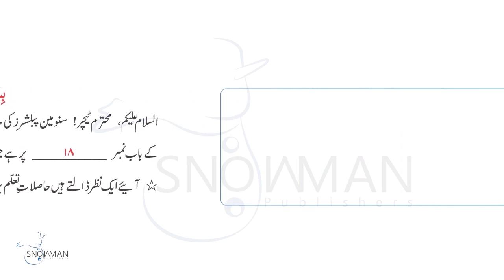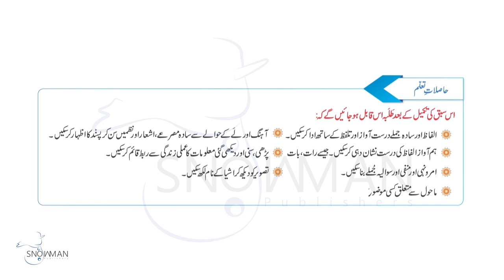Urdu Class 2 Apna Ghar | اردو جماعت دوم باب آٹھارہ حاصلات تعلم | New Course 2023